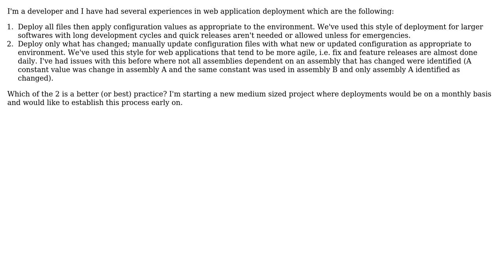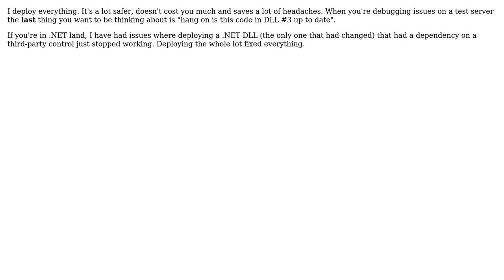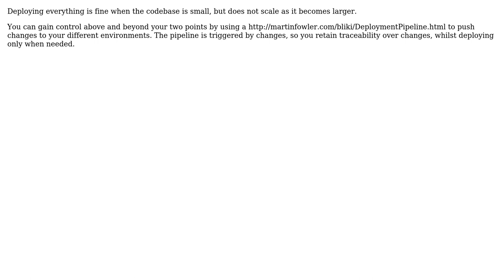Software Engineering: When deploying updates, do you deploy all or selected/changed assemblies?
With thanks & praise to God, and with thanks to the many people who have made this project possible! | Content (except music & images) licensed under CC BY-SA | Music | Images & others | With thanks to user rro user Rocklan user mpeterson user Matthew Skelton and the Stack Exchange Network Trademarks are property of their respective owners. You are responsible for your own actions.